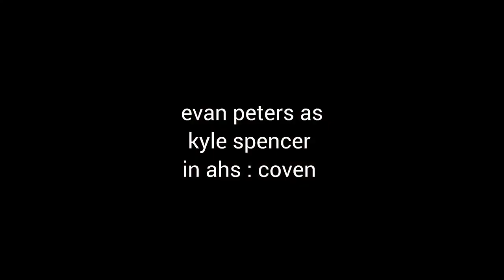evan peters having anger issues as kyle spencer ("coven")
the road goes two ways